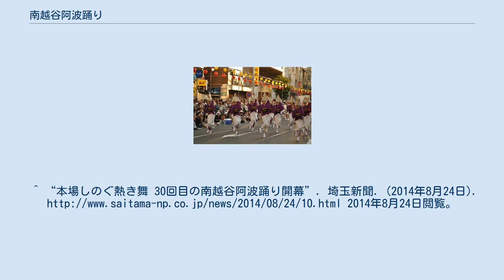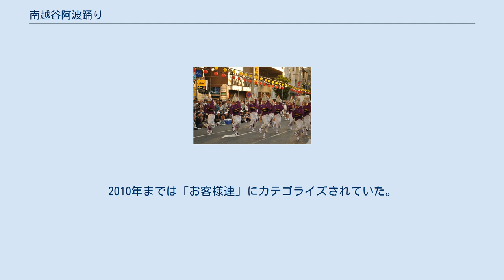南越谷阿波踊り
南越谷阿波踊り（みなみこしがやあわおどり）は、埼玉県越谷市南越谷で毎年8月下旬に行われる阿波踊りである。
「徳島市阿波おどり」「東京高円寺阿波おどり」とともに日本三大阿波踊りに、「東京高円寺阿波おどり」「神奈川大和阿波おどり」とともに関東三大阿波踊りに、数えられる事もある。
 第1回は1985年8月24日に開催されて、来場者は約3万人だった。
例年6千人以上の踊り手、70万人前後の観客が訪れる。
近年は地元連が南越谷の大型店舗前で、7月下旬に南越谷プレ阿波踊り、9月中旬に南越谷アンコール阿波踊りを開催している。
阿波おどりは流し踊りであるが、当地では流し踊りと共に舞台踊りも多く行うのが特徴である。
流し踊りは17:10よりスタートするが、舞台踊りは第一部としていち早く14:00よりスタートする。
 地元越谷市や、草加市・八潮市・春日部市・東京都足立区等の東武スカイツリーライン沿線地域を拠点とする連。
または、ポラスグループ従業員・関係者による連で構成される。
下記は2016年現在の所属連を列挙している。
踊りのレベルが高い連も多く、2015年に初開催された「全国阿波おどりコンテスト」において、南越谷からは、いなせ連が優勝、藍響連が3位と上位を独占している。
 このうち、阿波おどりグループ「虹」は毎年サンシティ大ホールの舞台踊りにのみ参加している。
他には、流し踊りとサンシティ大ホールの舞台踊りに（一部連はこれに加え組み踊りにも）、毎年3連前後参加する。
 東京高円寺阿波おどりと日程がバッティングする年は不参加となる。
流し踊りとサンシティの舞台踊りに（一部連はこれに加え組み踊りにも）参加する。
ただし、他の祭りとバッティングした場合、土日のうちどちらか1日のみ出演する場合もある。
 地元連や徳島・高円寺招待連と異なり、特に活動拠点を持たない連。
流し踊りとサンシティ大ホールの舞台踊りに参加する。
 2010年までは「お客様連」と呼称。
南越谷・高円寺以外を拠点にしている関東各地の連（前述の旧庄和町を含む）。
中には高円寺にも毎年参加している連や、他の祭りとバッティングすることがあるため、高円寺招待連同様に土日のうちどちらか1日のみ出演する場合もある。
年により一部変動がある。
 ^ “南越谷阿波踊りについて”. 南越谷阿波踊り振興協会. 2021年7月14日閲覧。
^ a b “南越谷阿波踊り、2年連続で再延期 70万人超える観客が訪れる、埼玉県内有数の夏祭り”. 埼玉新聞. (2021年7月10日). 2021年7月14日閲覧。
 ^ 真夏を満喫　お楽しみは近場にも　「南越谷阿波踊り」 SankeiBiz 2010年8月10日 ^ “南越谷阿波踊り2011はどうなる?”. ポラス (2011年6月21日). 2011年6月22日閲覧。
^ “本場しのぐ熱き舞 30回目の南越谷阿波踊り開幕”. 埼玉新聞. (2014年8月24日). 2014年8月24日閲覧。
^ “南越谷阿波踊り、街中が熱気”. 読売新聞. (2017年8月20日). 2017年8月21日閲覧。
^ “『第36回 南越谷阿波踊り』再延期のお知らせ” (プレスリリース), 南越谷阿波踊り振興協会, (2021年7月9日), 2021年7月14日閲覧。
^ “埼玉・いなせ連が優勝 全国阿波おどりコンテスト”. 毎日新聞. (2015年11月30日). 2015年12月8日閲覧。
 ^ ポラスグループ企業の内々定者、ポラスグループ取引企業による連。
2010年までは「お客様連」にカテゴライズされていた。